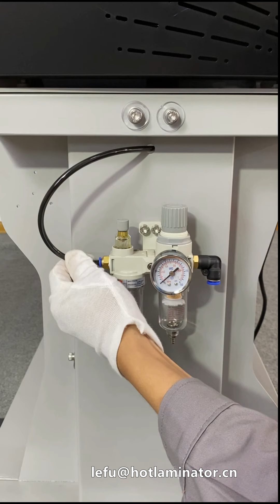Lefu LF1700-D1 Cold Roll Lamination Machine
Lefu LF1700-D1 Cold Roll Lamination Machine Max Lamination Width: 1630mm, Max lamination Speed: 18M/Min, Max Lamination Temp: 120C/242F.